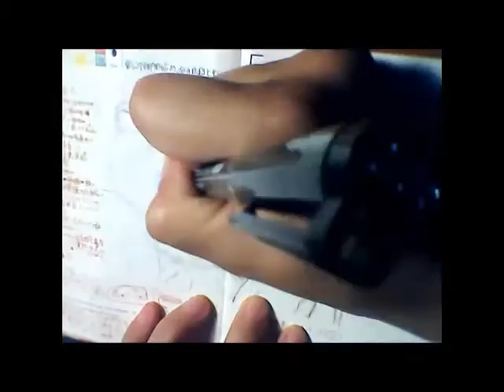⊶noryary⊷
This video is how i painted noryary [diary of noryco].
norycoのほぼ日手帳noryaryができるまで。

バックミュージックは旦那様の作品です。